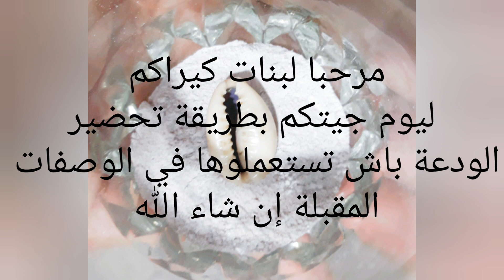تحضير الودعة لوصفات تبييض البشرة